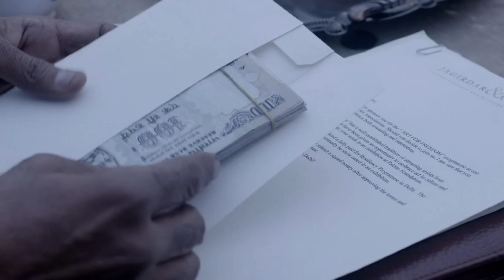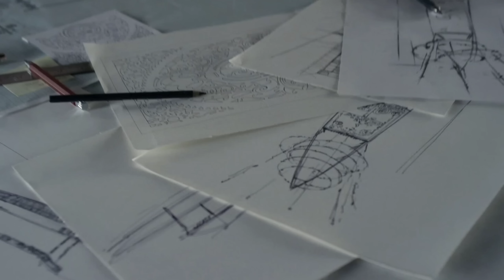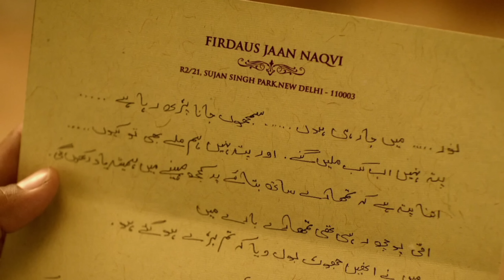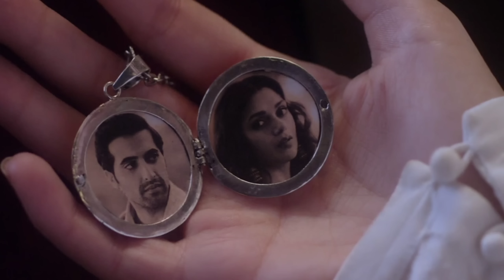Firdaus is engaged to Bilal but she is attracted towards Noor (2016) Movie Explained in Hindi